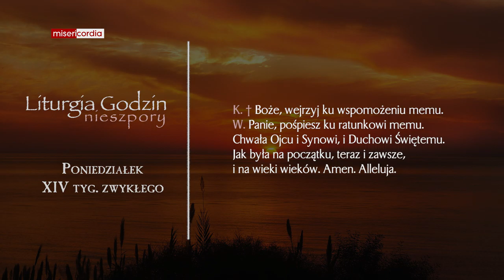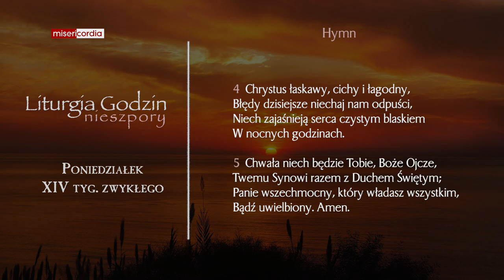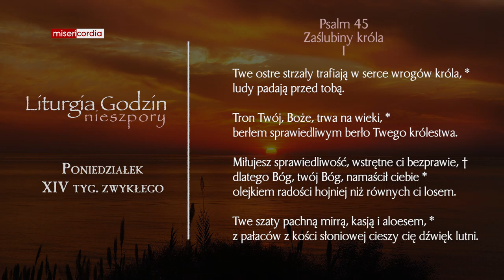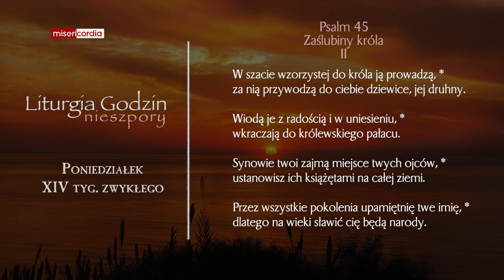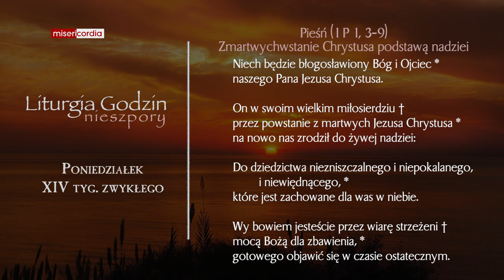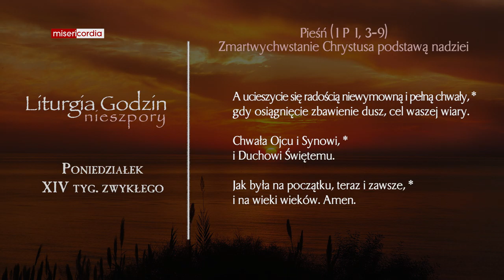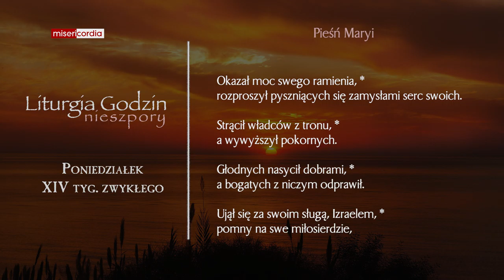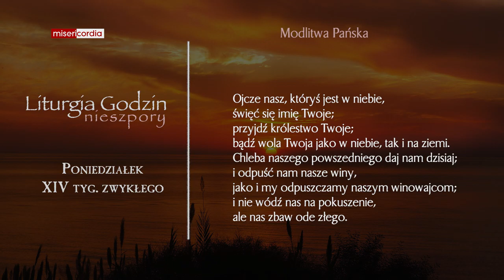Liturgia Godzin | Nieszpory | Poniedziałek, XIV tyg. zwykłego